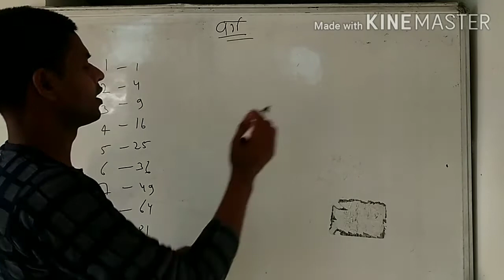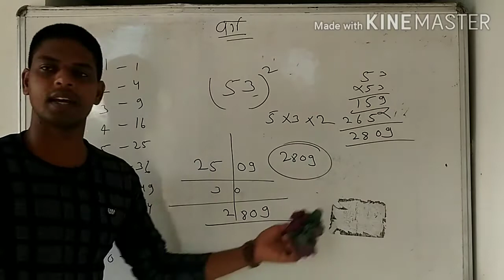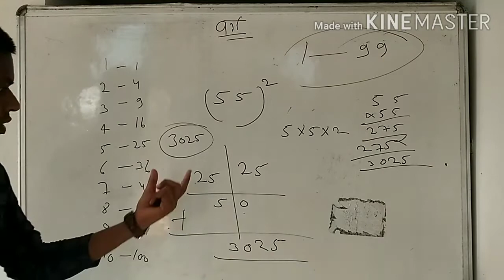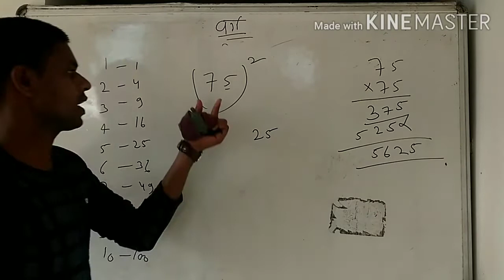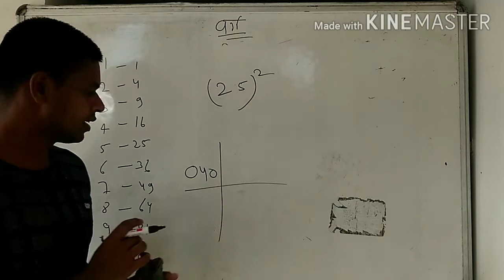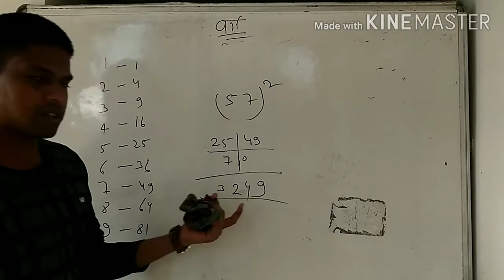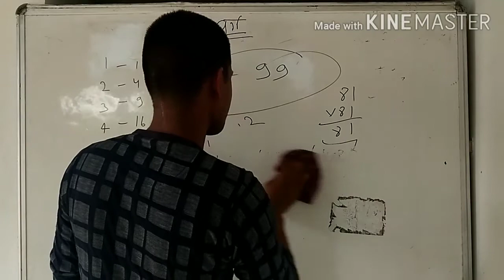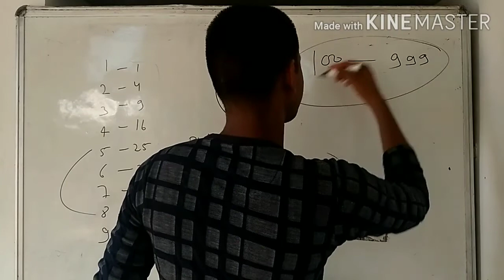वर्ग ज्ञात करना Class=1 (MATHS) By Rajesh Sir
आज हम पढ़ने वाले है  मेथ  जो की राजस्थान पुलिस कांस्टेबल , पटवार आदि के लिए महत्वपूर्ण है।
Rajesh Sir आपको पढ़ा रहे है।
।।Rajasthan Patwar।।
।।Railway।।
।।Bank।।
।।SSC।।
।। MATHS ।।